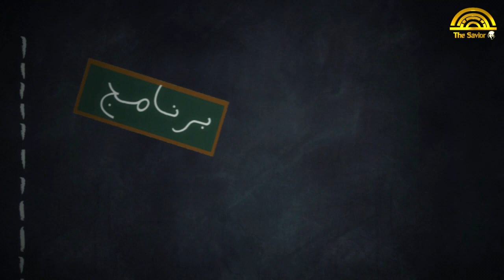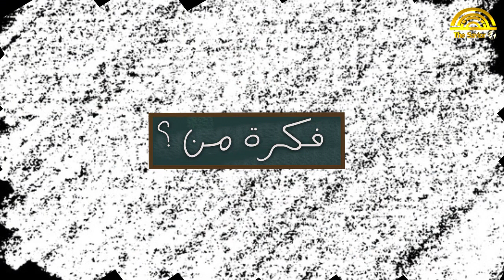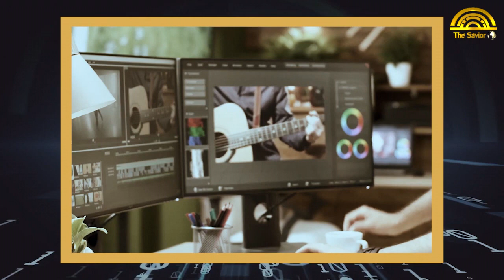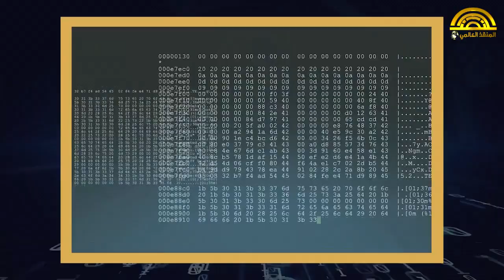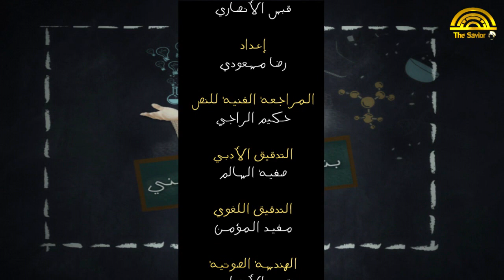برمجة الحاسوب | فكرة من ؟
هل الافكار حكرا على شخص دون الاخر ؟؟ هل تسائلت يوما من اكتشف الدواء الفلاني ؟ او ان الاختراع الفلاني كان فكرةُ مَنْ ؟؟
معنا ستحلّق في رحلة ممتعة ومفيدة بنفس الوقت .. ستتعرف على اكتشافات وابتكارات مختلفة .. ولا تتفاجأ اذا علمت انها فكرة امراة .. وربما امراة عادية وبسيطة ..
نساء خلد  التاريخ ابداعاتهن في مجالات علمية مختلفة لا تقتصر على مجال دون آخر، ستكتشف ان ابداع المرأة فاق ابداع الرجل في بعض الأحيان، انها نماذج نسائية ملهمة سبقت العديد من العلماء والباحثين، لم يمنع بعضهن التضييق وتحجيم دور المرأة في زمانها من الابتكار، بل والابداع في الابتكار، "فكرة من" برنامج يبرز لنا ما خفي على الكثير منا من قصص نجاح  وافكار مضيئة لامعة، ويكشف الكثير من الحقائق التأريخية المغيبة عنا من إسهامات النساء في المجال الإبداعي ، والتي كان لها الفضل في اكتشاف حقائق علمية مهمة ساهمت في تطور العلوم والتكنولوجيا في زماننا المعاصر